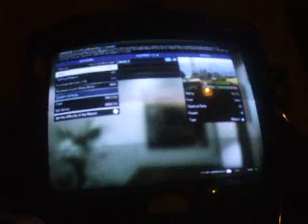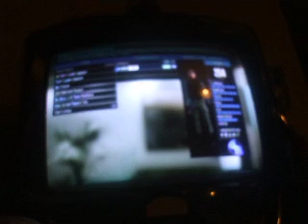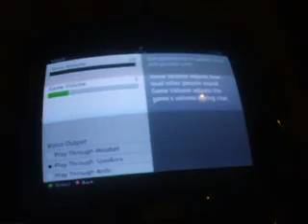GTA 5 Online #1 Missions with Luds